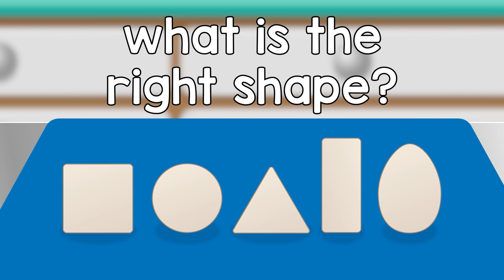Colors Of The Rainbow Song With Colin The Chameleon | Doctor Poppy's Pet Rescue | Animals For Kids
Lyrics

Red, orange, yellow, green
Four of the colours of the rainbow
blue, indigo, violet
Three more to make the full set

So Colin you must not forget
All the lovely colours of the rainbow
You can change red, blue or green
And all the lovely colours in between

So Colin chameleon don’t you know
You can match the colours of the rainbow
Red, yellow, green and blue
What an amazing thing
oh, what a lovely thing
What a wonderful thing you can do

Colours Of The Rainbow 00:00
Stick Insect 01:11
Sleep Tight Song 02:31
Nice and Clean Song 04:49
Egg Shape Song 06:57
Share The Load 08:26
Best of Friends 10:21
Chilly The Penguin 12:17
Cling On Don't Let Go 13:13